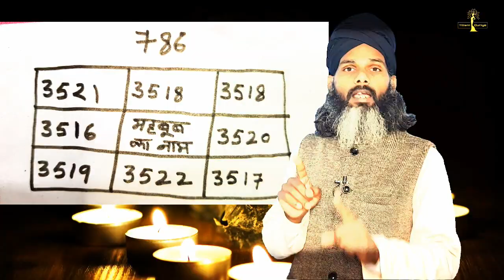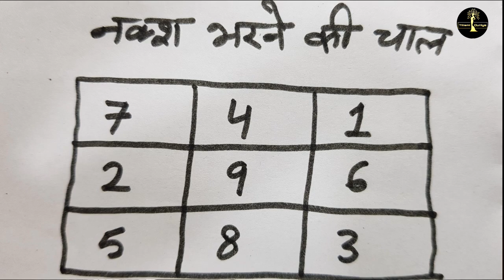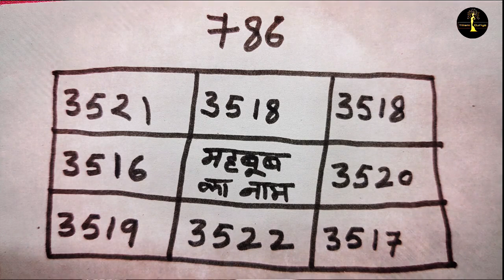Vashikaran Yantra | पॉवरफुल अचूक वशीकरण घर बैठे | How To Get Love Back Fast | Easy Vashikaran Naqsh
1. kisi ke dil me muhabbat paida karne ke liye, nafrat narazgi ko pyar me badalne ke liye, pati patni ke ladai jhagde narazgi na ittefaqi ko khatam kar muhabbat gahri karke pati patni ko do jism ek jaan banane ke liye is video me bataya gaya vashikaran yantra bade kaam ka hai aur bada prabhavshali sabit hua hai